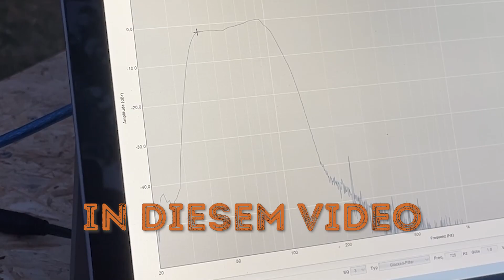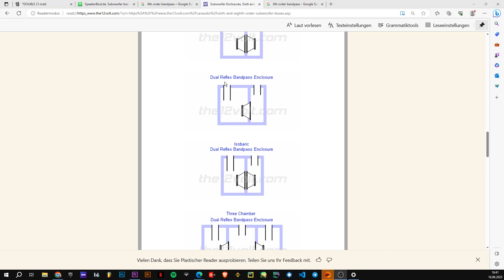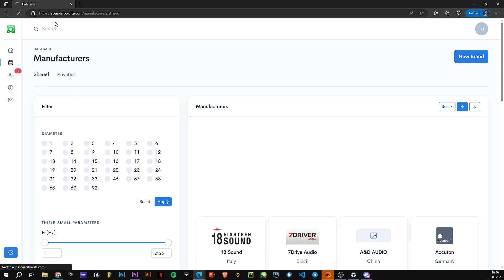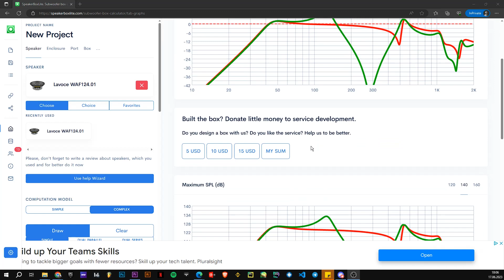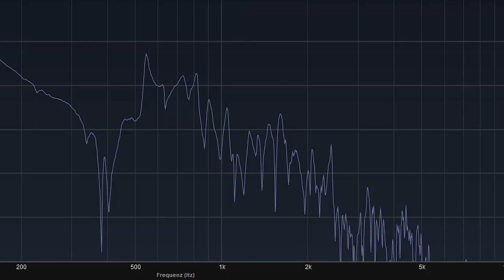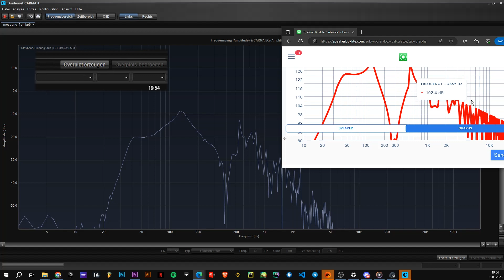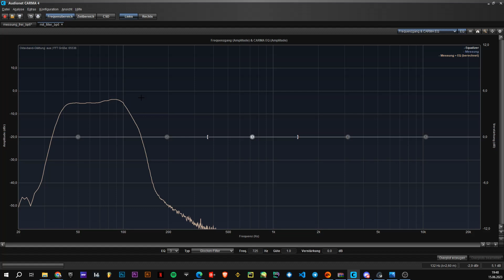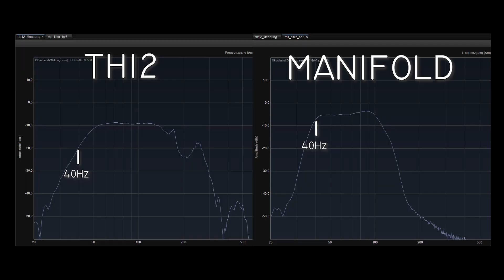Subwoofer Manifold Bandpass 2000W | Lavoce & Sanway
In diesem Video stelle ich einen Manifold Bandpass Subwoofer Prototypen meines Bekannten vor. Abgestimmt ist die Bassbox auf 42-130Hz, eingestellt auf 42-92Hz. Verwendet wurden zwei Lavoce WAF124.01 8 Ohm Ferrit Tieftöner und passend dazu zwei Sanway D1-1KD Verstärker um dem Sub ausreichend Power bieten zu können. Ich hoffe anhand der Videos und der Messungen kann man erahnen was das heftiger doppel 12er ist.

Wenn ihr mehr solcher Videos und Projekte sehen wollt lasst gerne einen Kommentar, Like oder Abo da. Das würde mich sehr freuen.

Timestamps:
00:00 Intro
00:20 Einleitung
1:04 Vorgeschichte
01:47 Planung & Simulation
09:09 Messung
11:49 Messergebnisse
18:00 Gehäuse
20:09 Musik
22:02 Schlusswort